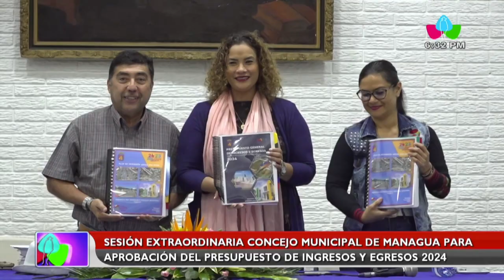Sesión extraordinaria Consejo Municipal de Managua para aprobación del presupuesto 2024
noticias